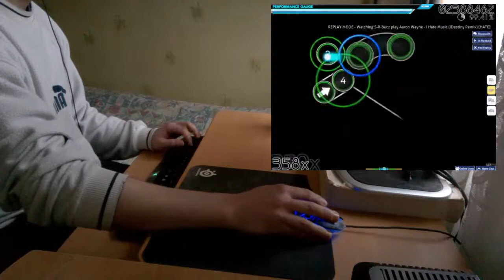S-R-Bucz - Aaron Wayne - I Hate Music (IDestiny Remix) [HATE]